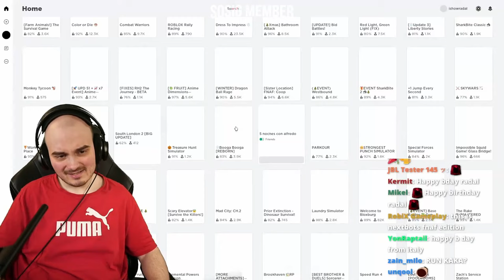RADAL PLAYS FNAF GAME IN ROBLOX (Roblox Games)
00:00 Radal tries different Roblox games
2:59 Radal Plays FNAF Game

radal memes,
radal scary videos,
radal autotune,
radal asmr,
radal clips,
radal cringe horror,
radal channel,
radal creepy,
radal discord,
radal dancing,
radal fortnite,
radal fnaf,
radal highlights,
radal hair,
radal in gta sa,
radal gta,
radal babushka,
radal memes,
radal scary videos,
radal autotune,
radal anime,
radal alexa,
radal asmr,
radal clips,
radal channel,
radal call me kevin,
radal chinese,
radal creepy,
radal discord,
radal dancing,
radal editing,
radal exposed,
radar echo,
radal effects,
radal earthquake,
radal fall guys,
radal fortnite,
radal flyingkitty,
radal fart,
radal fnaf,
radal fake gta,
radal gambling,
radal highlights,
radal hair,
radal horse,
radal india,
radal i wish to die,
radal interesting,
radal insert,
radal intro,
radal jameskii,
radal jumpscare,
radal joystick,
radal kermit,
radal live,
radal laughing,
radal minecraft,
radal mobile,
radal mod,
radal muslim,
radal m,
radal needs your help,
radal naruto,
radal new video,
radal outro,
radel ortiz,
radal omegle,
radal pubg,
radal ps5,
radal plays scary games,
radal pewdiepie,
radal play button,
radal qna,
radal questions,
radal radio,
radal red dead redemption 2,
radal reaction,
radal reacts,
radal randomizer,
radal stream,
radal scary,
radal sosig,
radal twitch,
radal theme,
radal tiktok,
radar tutorial,
radal u speak english,
radal vr,
radal vods,
radal video,
radal watdefok,
radal wtf,